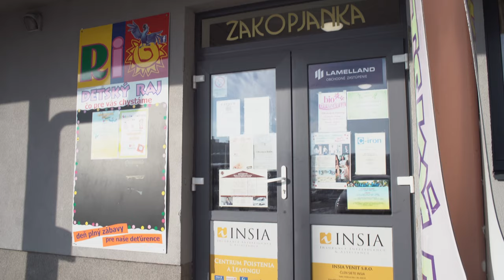PROMO - Adrika Hair Styling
Kadernictvo Adrika Hair Styling - KEŽMAROK

TROPE production

Svadby, stužkové slávnosti, prvé sv. prijímania, rodinné oslavy reklamné videa a pod. viac na